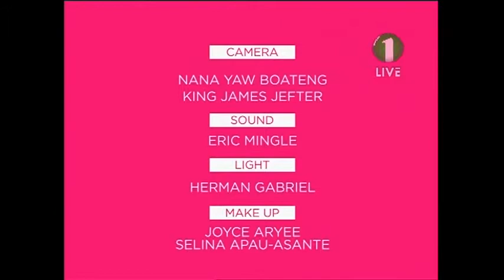Celebrity Fanzone - episode eleven with Okyeame Kwame PART 3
Celebrity Fanzone - episode eleven with Okyeame Kwame